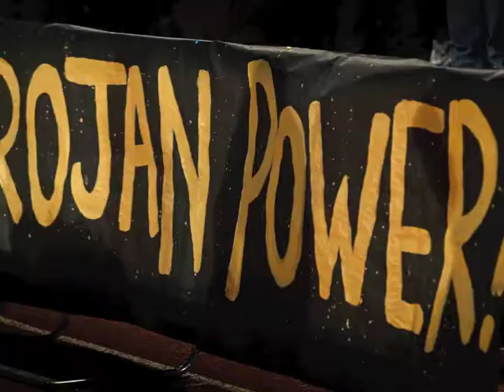Meridian Trojans Football 2011 Season Trailer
Meridian Trojans Football 2011
Season Trailer

Music is Ebony Dubsters - Ra! (Original Sin Remix)